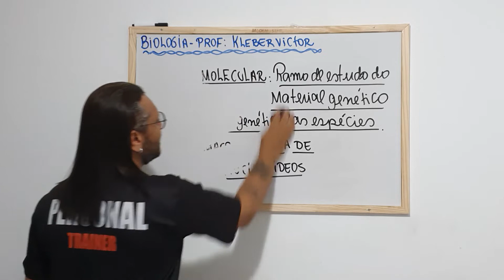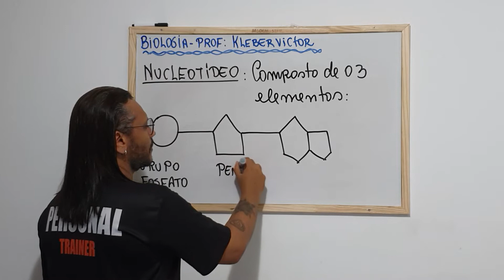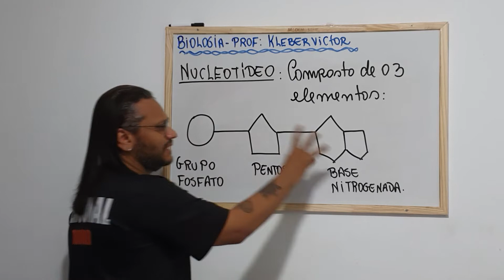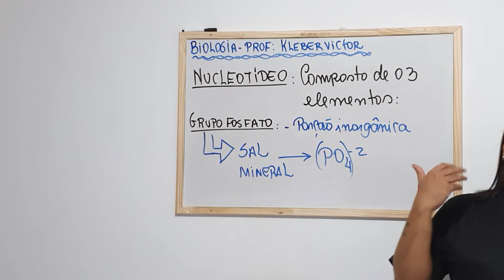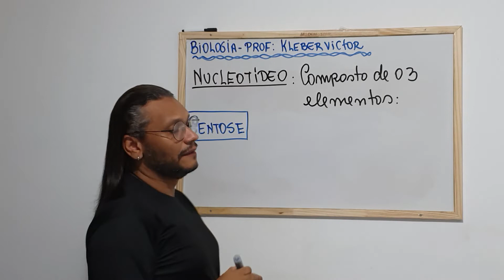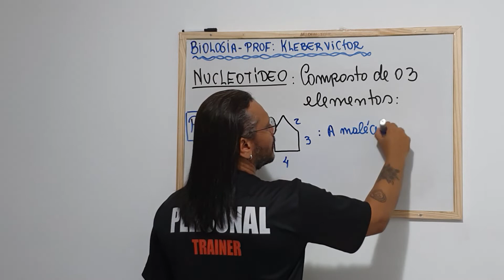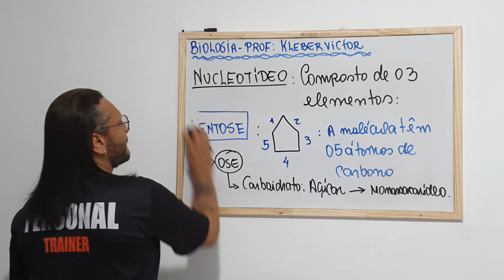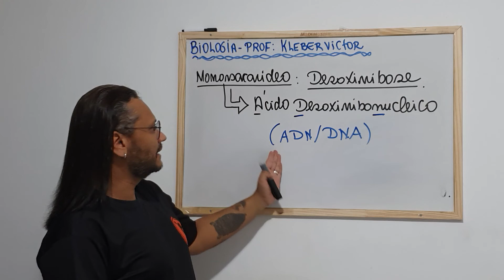GENÉTICA MOLECULAR I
VÍDEO DE UMA NOVA SÉRIE, DE DESAFIOS E DE MUITOS CONHECIMENTOS, NA GENÉTICA MOLECULAR, CAMPO MAIS RECENTE E INSTIGANTE DA GENÉTICA MODERNA.